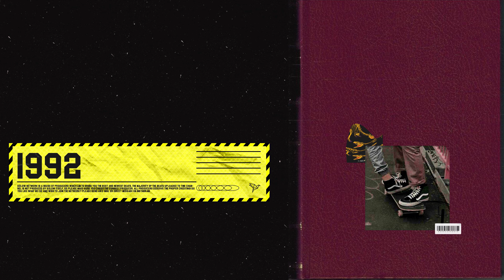FREE🔥 RAP BEAT 2019 [Inspired by J Cole]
Prod. BUDI

rap beat
rap beats
rap beat 2019
rap beats 2019
free rap beat
free rap beats
free rap beat 2019
free rap beats 2019
rap instrumenal
rap instrumentals
rap instrumental 2019
rap instrumentals 2019
free rap instrumenal
free rap instrumentals
free rap instrumental 2019
free rap instrumentals 2019
beat rap
beats rap
instrumental rap
instrumentals rap
beats rap free
beat rap free
type beat
beat
beats
beat 2019
beats 2019
free beat
free beats
instrumental
instrumentals
instrumental 2019
instrumentals 2019
free instrumental
free instrumentals
free instrumental 2019
free instrumentals 2019